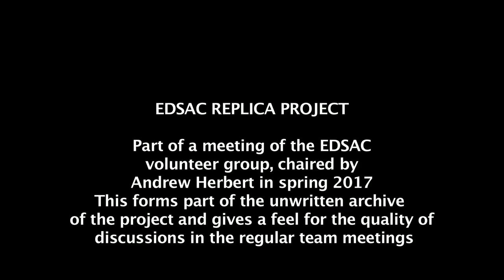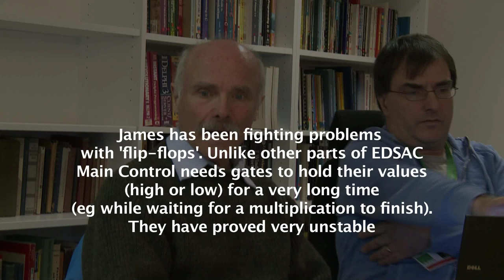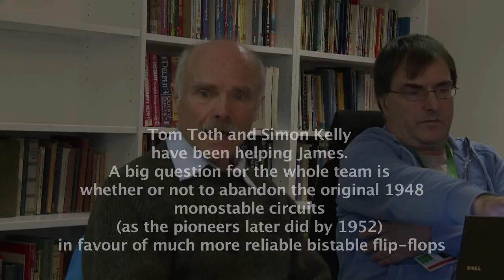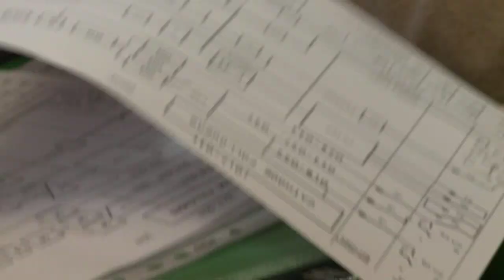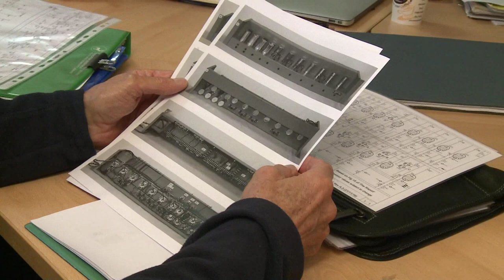EDSAC team meeting discussion, Spring 2017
How does a project like  EDSAC actually come together? Here's a fly-on-the-wall video of a discussion during a regular regular EDSAC Project team meetings in  spring 2017.
for more details about the reconstruction of one of the landmark early computers used in Cambridge University to transform research methodologies. Video by David Allen.